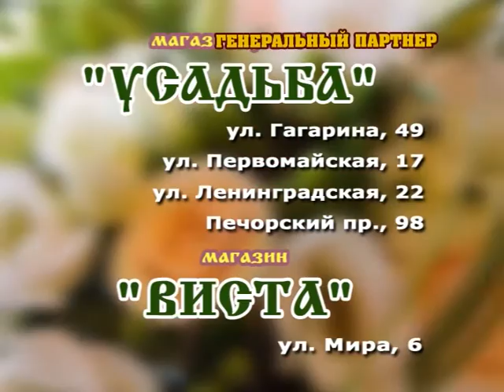«Телегазета», ТРК «Волна плюс», г. Печора, ТНТ, 04.03.19 г.